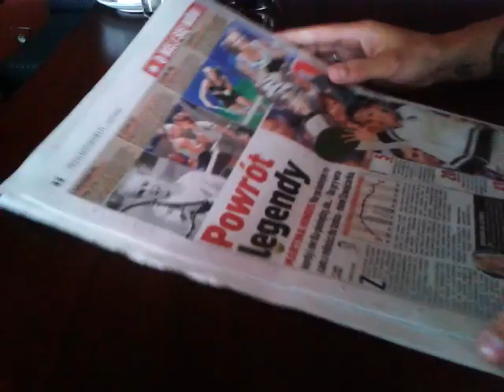Korzeń prawde nam powie